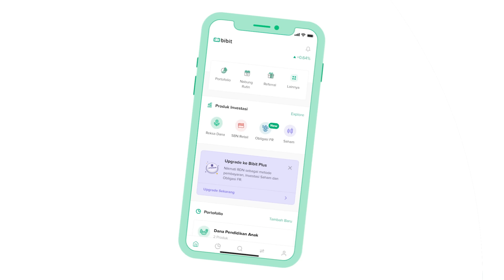Apa itu Investasi Obligasi FR di Bibit?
00:00 - opening
01:20 - Apa itu Obligasi?
03:16 - Apa itu Investasi Obligasi FR?
07:12 - Bisakah jual Obligasi dengan harga yang lebih mahal?
08:11 - Obligasi FR cocok untuk siapa?
08:54 - Apa itu Suku Bunga?
11:43 - Profil Resiko yang cocok untuk investor Obligasi FR
14:06 - Periode penerimaan kupon dari Obligasi FR
17:05 - Konsep Pasar Sekunder
18:46 - Pajak Kupon dan Capital Gain
19:22 - Beli Obligasi FR di Bibit